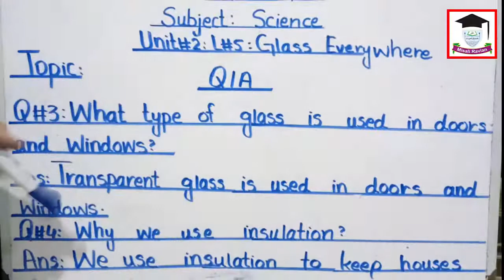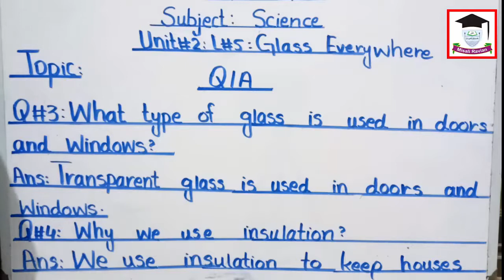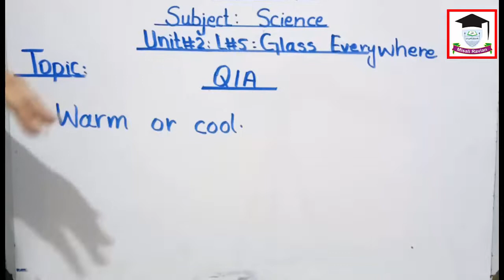Science Unit 4, Lesson 5 Glass Everywhere Q A ,Class 2